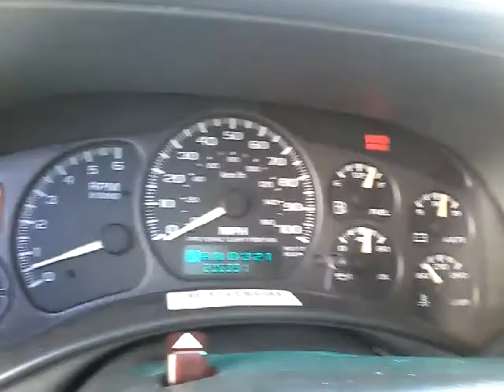GovDeals: 2002 Chevy Suburban 1500 2WD/USED/DRIVEN IN/KW2480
2002 Chevy Suburban 1500 2WD/USED/DRIVEN IN/KW2480/DS15774-10/INV84621/AOC sold by Commonwealth of Kentucky on GovDeals.com